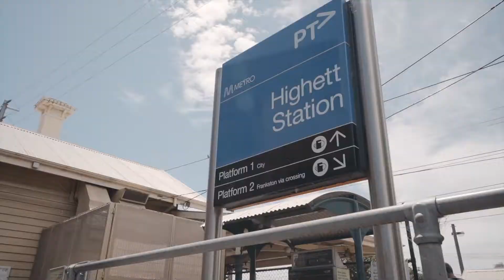1 Wolseley Street, Highett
Freestanding appeal meets architectural design in a sought-after location in this gorgeous 3 bed, 2.5 bath home with designer Mt Gambier limestone and weatherboard façade.

French Oak floors, soaring 2.7m ceilings, and floor-to-ceiling windows create an airy and bright open living/ dining which wraps a glossy granite kitchen, with oversized master retreat (complete with mirrored triple robe and double shower en-suite) upstairs.

Step through double French doors to your private, sun-drenched entertainers’ oasis, complete with inbuilt seating and hidden drinks cooler, lush green turf, and shady silver birches—nothing for you to do but open a cold drink, fire up the BBQ, and watch the kids or pets play!

Quiet street but just minutes on foot to vibrant Highett Village, where you’ll find some of Bayside’s best cafes, restaurants, parks, schools, playgrounds, Woolies, and the station, with sparkling beaches and Southland only moments by car.

Elite extras include infinite hot water with temperature control, ducted vac, heating, cooling, separate laundry, auto garage with workbench, and alarm.
Be quick to secure your ultimate Bayside lifestyle in this stunning, architect-designed home.